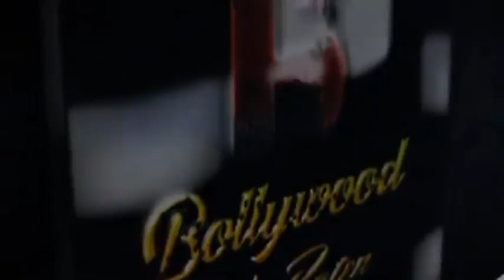Hrithik Roshan, Saif Ali Khan, Directors Pushkar & Gayatri Spotted For Their Film ‘Vikram Vedha’Par